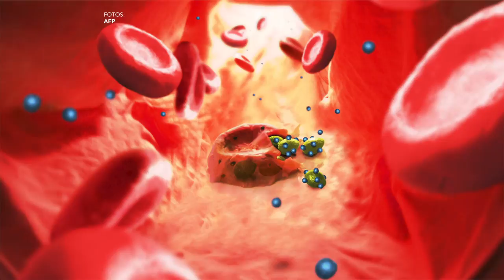Vacuna experimental contra la malaria logra una inmunidad total